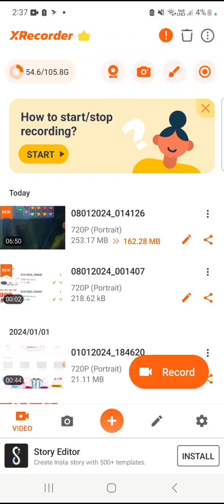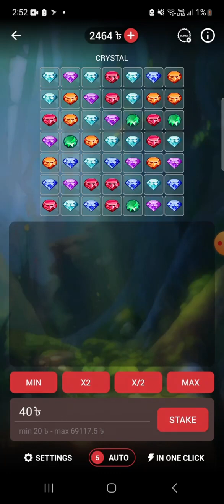Crystal Palace game 1xbet | Wait for End | Win or Lost? @tricksshare196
Crystal Palace game 1xbet | Wait for End | Win or Lost?

How to earn money from online game

How yo earn money from online casino game

How to get earn money online

How to earn money from 1xbet

How to earn money online from 1xbet

How to earn money from melbet

How to earn money from linebet

How to earn money from bet365

How to earn money from bdtgame

How to earn money from casino game

How to earn money from roulette game

How to get money from 1xbet live game

How to earn money from casino

How to earn money from live

How to get earn money online game

1xbet game online

Melbet game online

Linebet game online

Bet365 game online

Casino live game

Roulette game online
Litening Roulette game